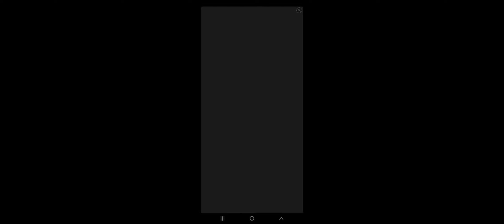Spongebob: Krusty Cook-Off - Spongebob Jualan Pancake!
Spongebob jadi tukang masak pancake nih! Yuk ikutin keseruannya.